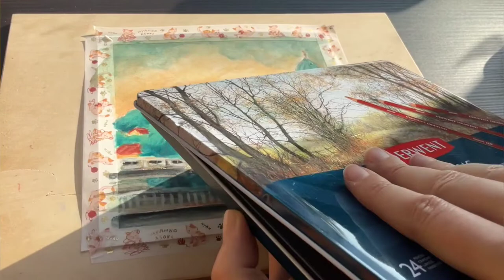Visiting Graz, Austria & SpeedPaint 🌸 Mungyo watercolour crayons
supplies:

- Mungyo Watercolor Crayons
- Fabriano Artistico Hot pressed watercolour paper (traditional white)
- Derwent Drawing pencils

filmed on ipad mini 6